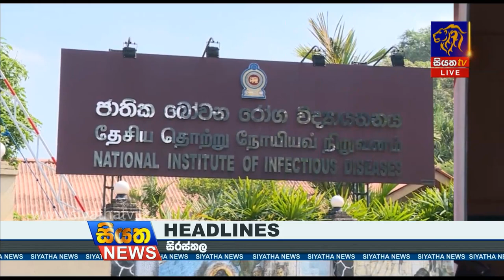Siyatha News | 06.00 PM | 22 - 06 - 2020